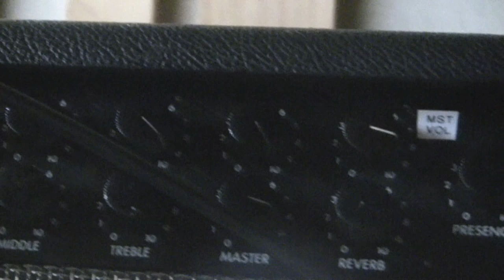KVELERTAK: BACK IN GODCITY PART 3 (With bonus feature: Kurt Ballou's Pro-tip.)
We're back in Salem, MA with Kurt Ballou in Godcity studios! Quick update on the last week of recording. Vocals, leads and solos!